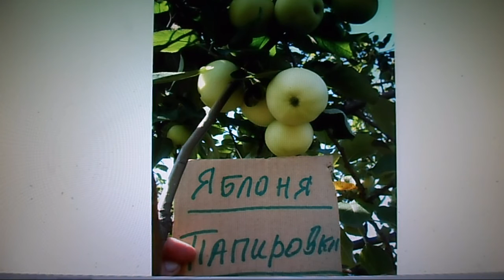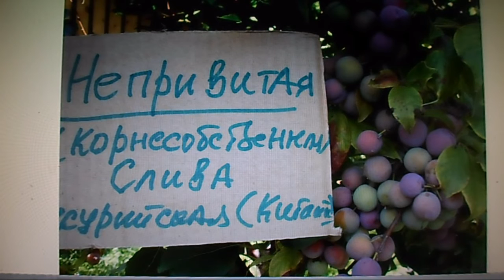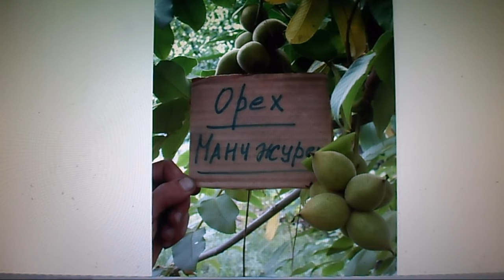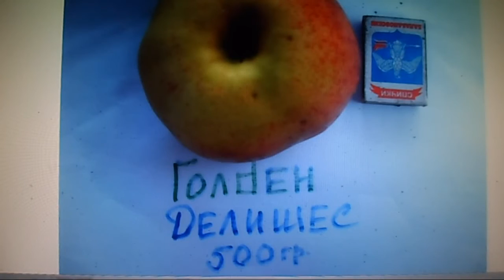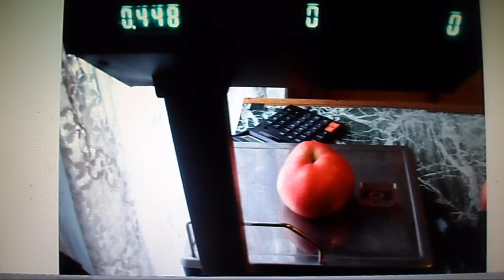23. В. Железов. Новое садоводство для школьной биологии Новой России. Учебный фильм - 12